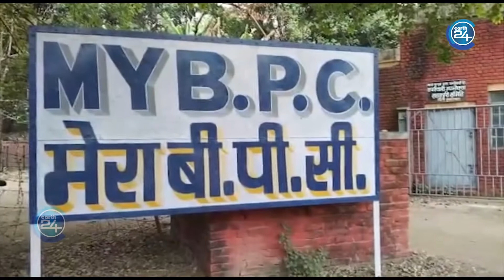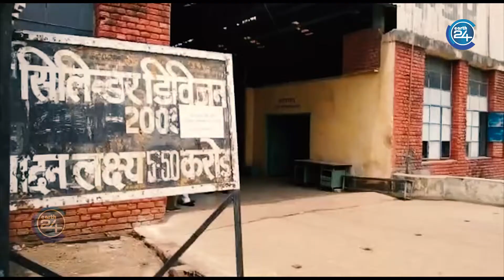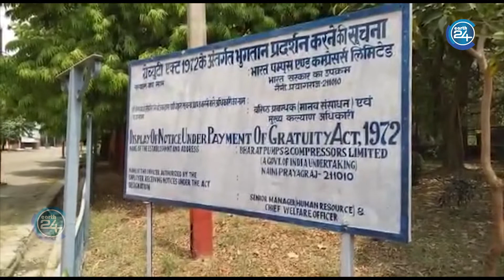Uttar Pradesh : प्रयागराजवासियो को मिला सुनहरा मौका। Good News For Prayagraj | Coronavirus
यूपी के प्रयागराज से राहत देने  वाली खबर आई है  प्रयागराज की बंद BPCL फैक्ट्री में फिर  से बनेंगे ऑक्सीजन सिलेंडर टूटती सांसों को मिलेगी उम्मीद की डोर प्रयागराज  की नैनी इंडस्ट्रियल एरिया में  पम्प, कंप्रेशर और हर तरह के सिलेंडर बनाने वाली कंपनी भारत पम्प्स एंड कंप्रेशर्स लिमिटेड (बीपीसीएल) में ऑक्सीजन सिलेंडर का निर्माण शुरु कर दिया गया है. राज्य सरकार के आदेश पर कंपनी तीन हफ्तों में करीब 2500 सिलेंडर तैयार करेगी।